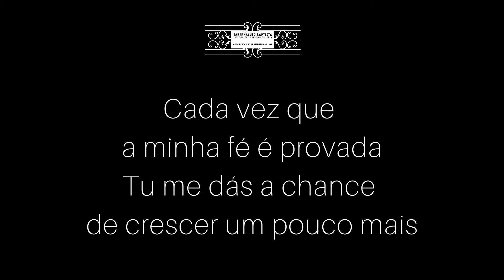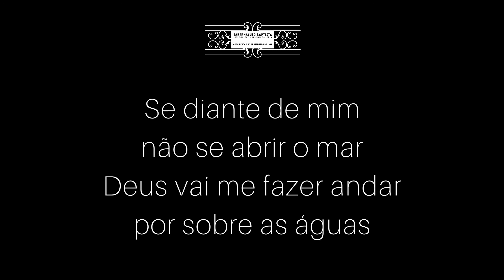"Sem saída?" - Pr. Eliel Harada || PIBPORTO - 20.06.2021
Música final:
- "Rompendo em fé"
na voz de Isabela Harada

Ficha técnica
Edição e legendas: Isabela Harada
Programa de Edição: VSDC Video Editor
Câmara: Canon Legria HFR506